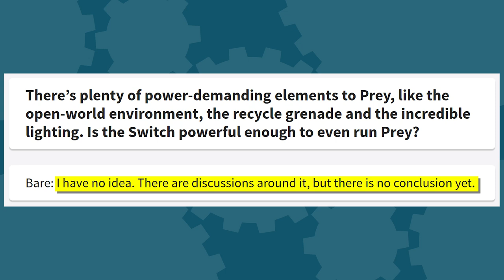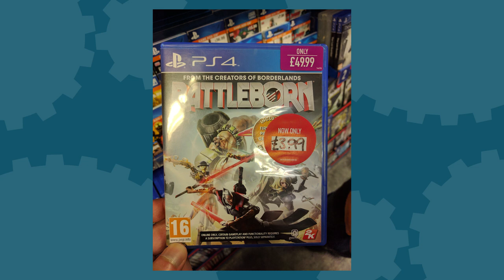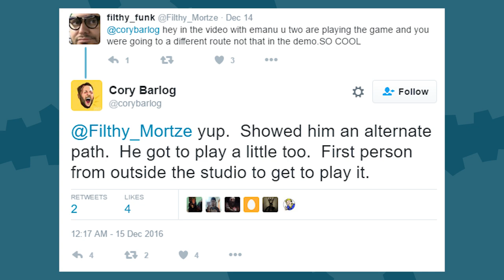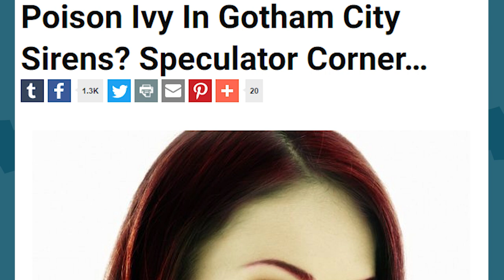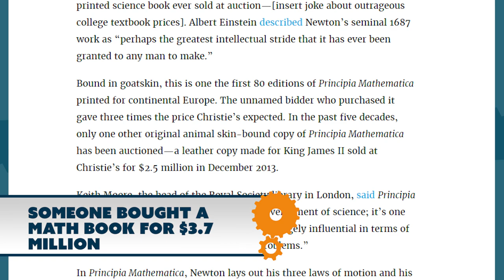Super Mario Run vs Investors + Bethesda Doubts Switch Power + Megan Fox is Poison Ivy? - The Know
Another day, another news. In spite of Super Mario Run's huge launch, investors are skeptical it will make money. Bethesda's not ready to bet heavy on Switch if it's underpowered. Megan Fox may be joining DC's Gotham City Sirens as Poison Ivy. There's a new record for expensive text books. And that's just the start!